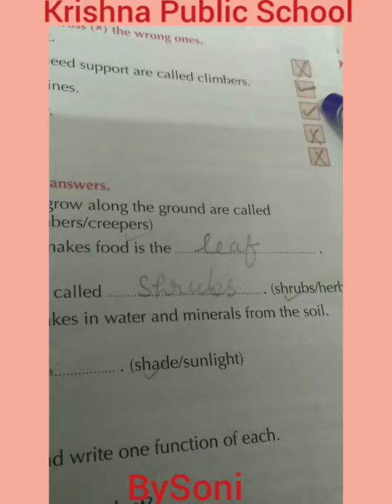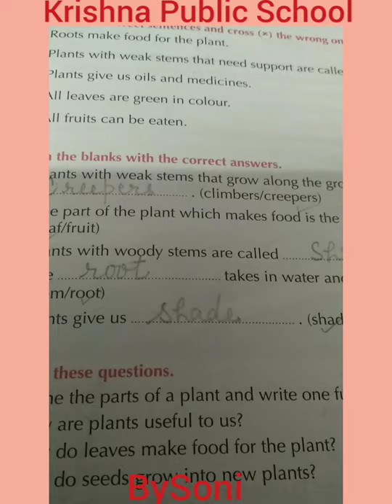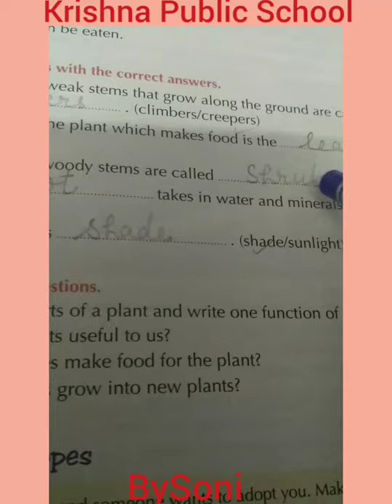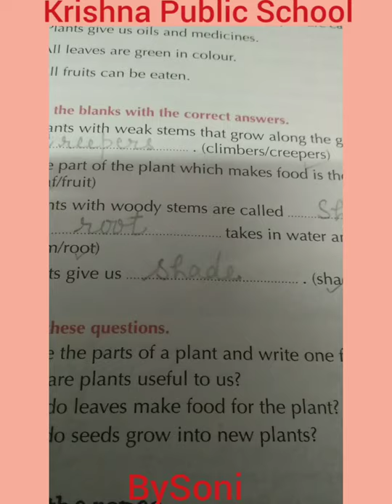Class 2 || Sci || Ch-4 || 25-07-2020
Video by Soni Verma